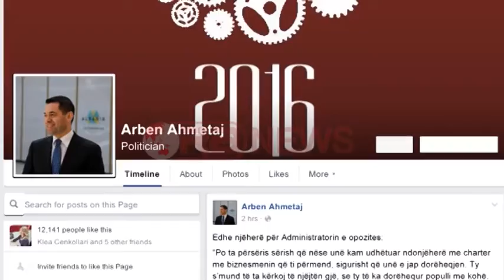Rama: Shqipëria ka vende pune por s’ka profesionistë. Reagon Basha- Ora News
Arsimi profesional vijon të konsiderohet si e vetmja mundësi punësimi prej qeverisë shqiptare. Kryeministri, Edi Rama, gjatë një aktiviteti për nxitjen e punësimit për 2016 u shpreh se në Shqipëri nuk ka profesionistë që ti përgjigjen nevojave të vendit për punë, ndërkohë që akuzoi ish-qeverinë demokrate për lënien pasdore të arsimit profesional.Menjëherë pas këtyre deklaratave ka reaguar edhe kreu i demokratëve.